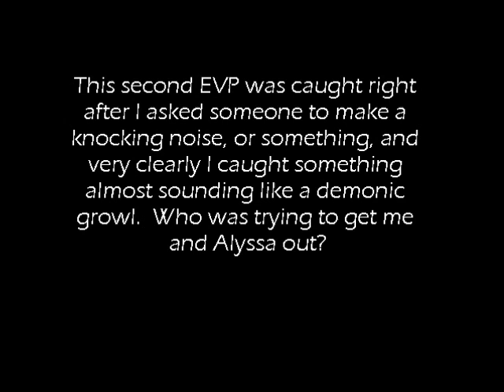Kohl Mansion -- Part 1 EVP's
my friend alyssa and I had gone up, again, to investigate the floor.  we caught 2 EVP's that give us some sort of sign not to go up there.  who was trying to get us to leave?